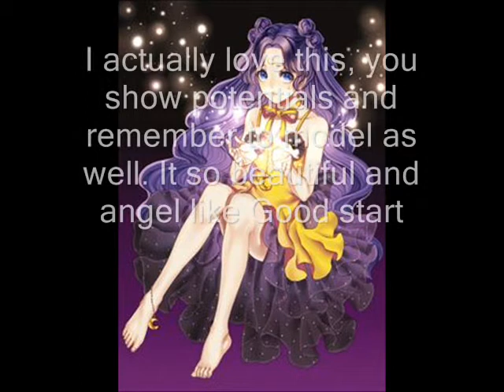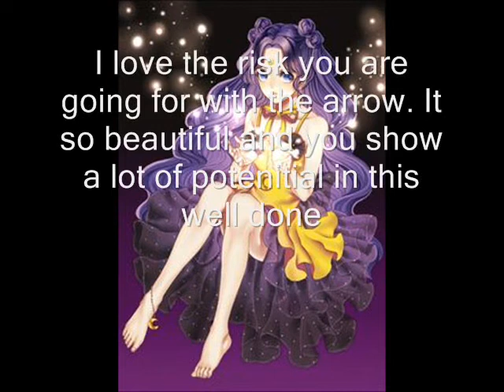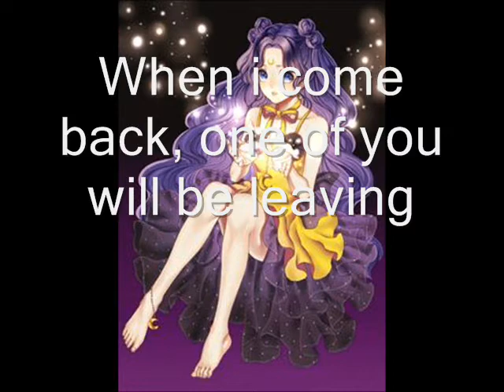Sailor Moon Next Top Model Episode 1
This episode it about simple portaint

Cast
Moon-Usagi
Mercury-Ami
Venus-Minako
Mars-Rei
Jupiter-Makoto
Saturn-Hotaru
Uranus-Haruka
Neptune-Michiru
Pluto-Setsuna
Chibi Moon-Chibiusa